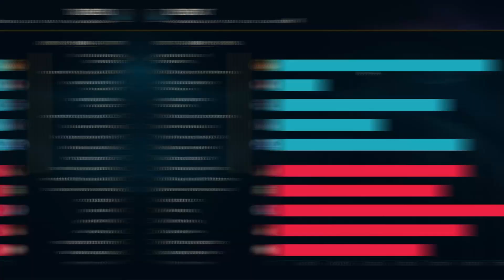IS MAX REGEN TANK GNAR GOOD?!? Season 13 Gnar Gameplay (League of Legends)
Time Stamps:

0:00 Intro
0:15 Gnar vs Malphite Top Gameplay
7:59 Damage Charts & Runes
9:05 Outro